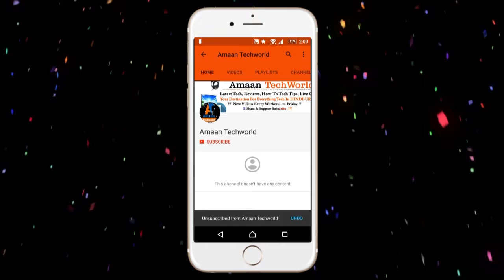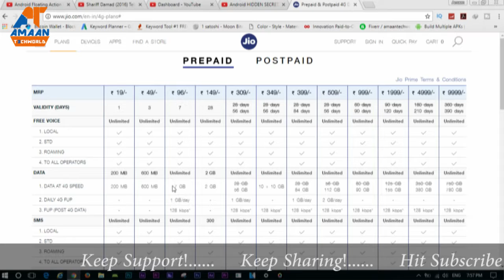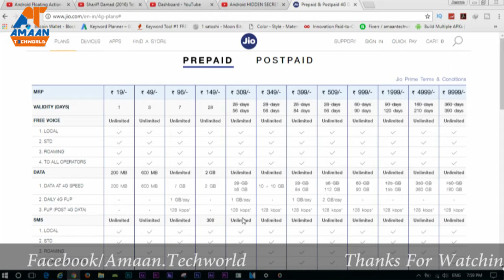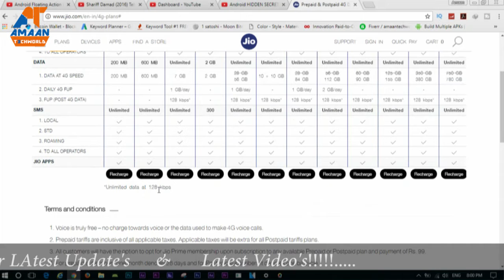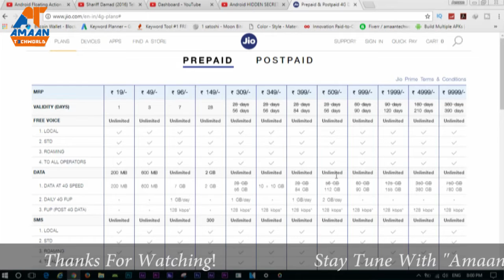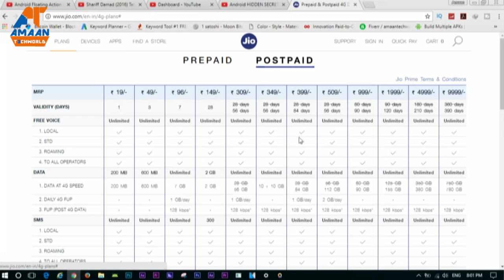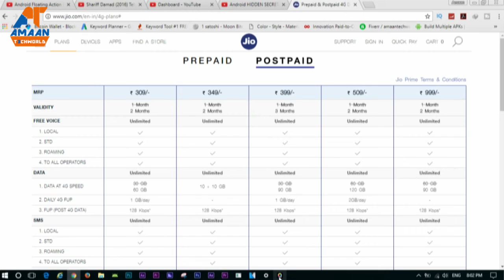JIO: New Offer? Launched 15 July 2017 || 19 to 149 Rupees | 309to 9999 rupees || Recharge Package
JIO : New Offer? Launched 15 July 2017 || 19 to 149 Rupees | 309 to 9999 rupees || Recharge Package
309 Rs Package
Recharge Package
New Offer Launched
Jio New Packages
All Customer
Prime Member
309 -399 rs
399-9999 Rupees
15 July  Offer?